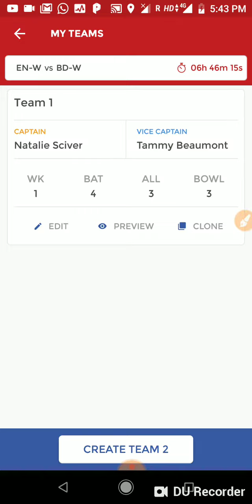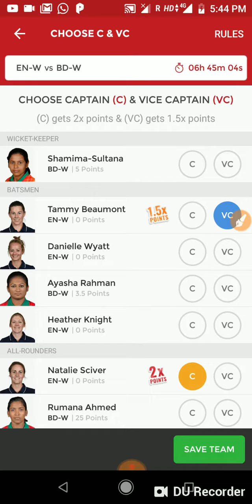Dream 11 Teams:- EN-W vs BD -W